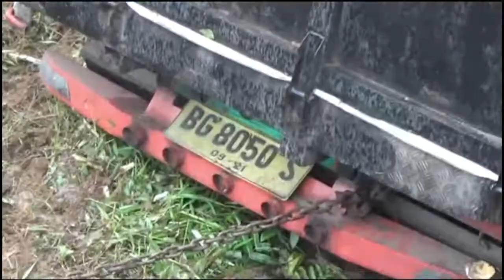Diduga Sopir Mengantuk, Satu Mobil Truk Jatuh Ke Sungai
Diduga sopir mengantuk setelah perjalanan jauh sebuah mobil truk terjun bebas ke Sungai Ketuan Kecamatan Tugumulyo Kabupaten Musi Rawas. Meski tak ada korban jiwa namun sang sopir mengalami luka berat dan harus dilarikan ke rumah sakit terdekat.